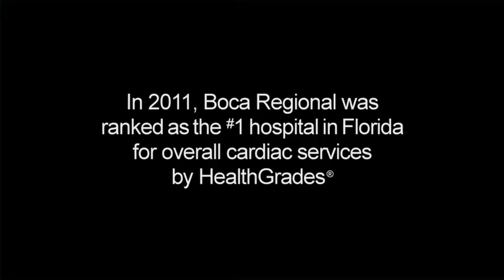Dr. Daniel Greenstein Boca Raton Regional Hospital Heart Institute